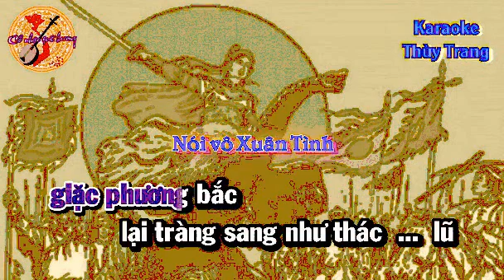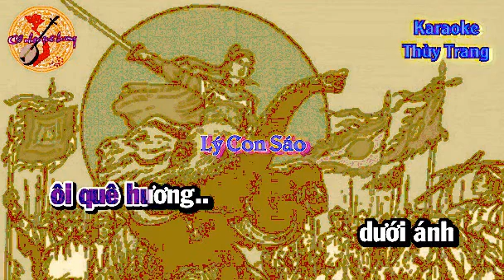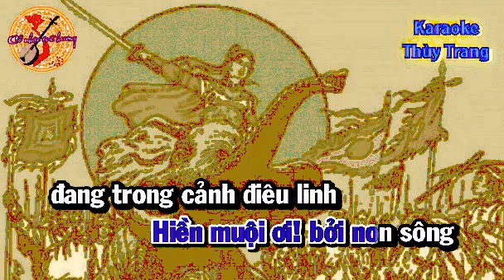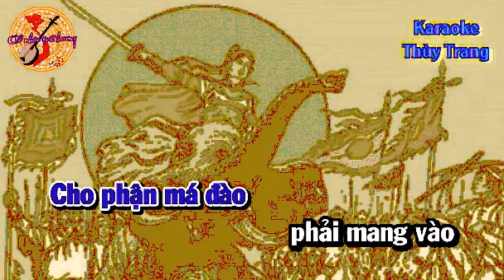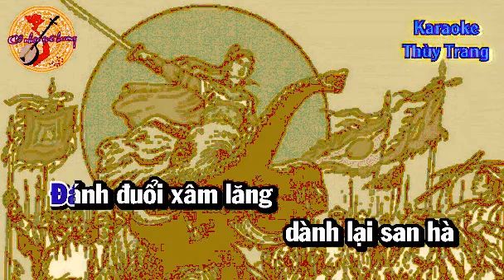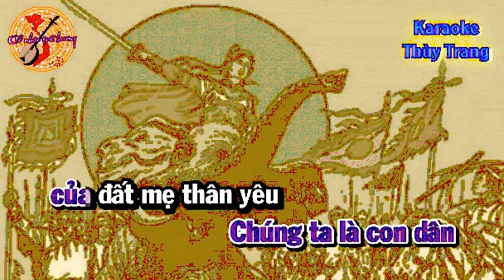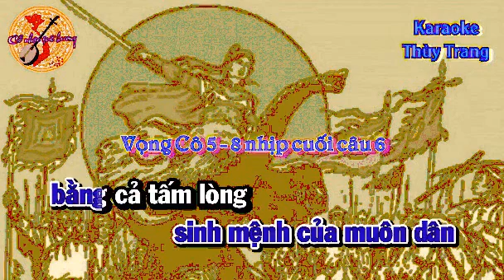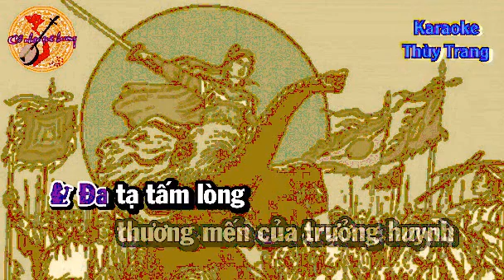KARAOKE TD TRIEU TRINH NUONG NGAN CHAU SONG CA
huonggiangnganchaucailuog